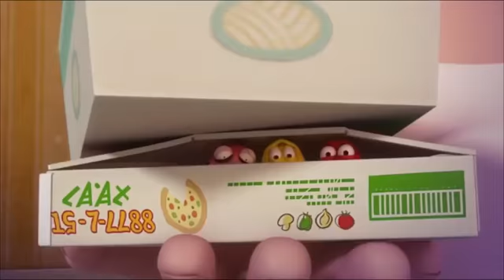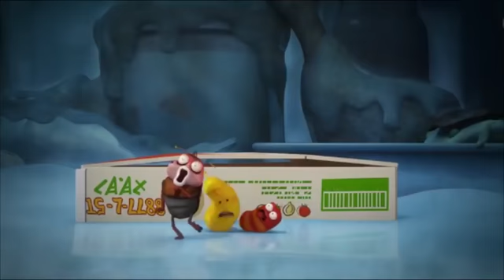LARVA 2019 ► LAVA Kartun lucu Kartun terbaru Film kartun anak anak Part 14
LARVA 2019 ► LAVA Kartun lucu Kartun terbaru Film kartun anak anak  HD.